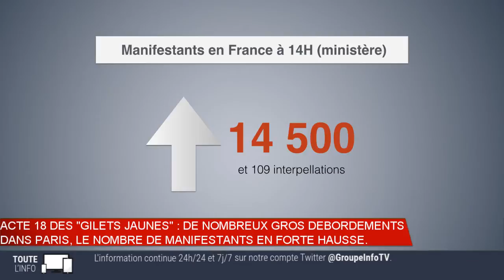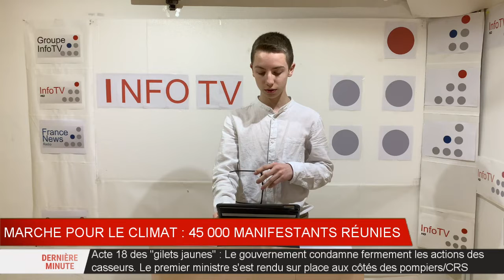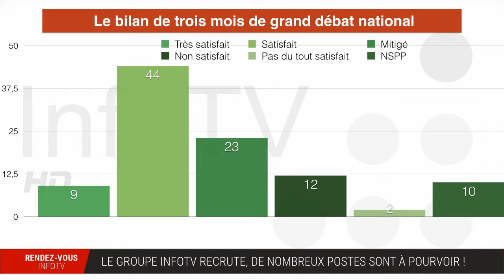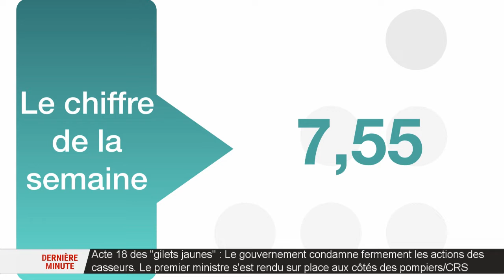JT 66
InfoTV est une chaîne d'actualité française. Elle vous présente les news sous forme télévisée et audio. Nous avons également un compte twitter
Notre site internet d'informations est pour le moment en panne, réouverture probable en juin 2019.